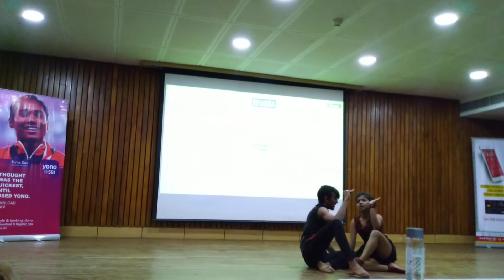Duet Dance |Contemporary| Acro-duo| Dhanraj and gayatri | winner of Alcheringa IIT Guwahati.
Acro contemporary Dance in alechringa winner.

Dhanraj shah and # gayatri prajapati